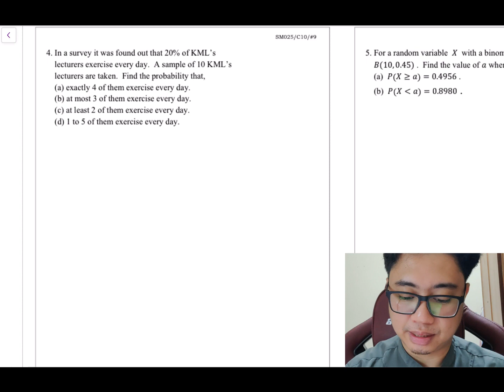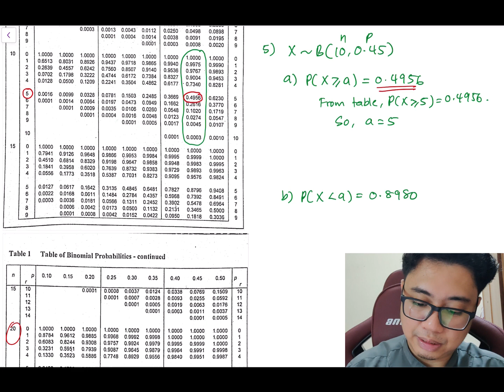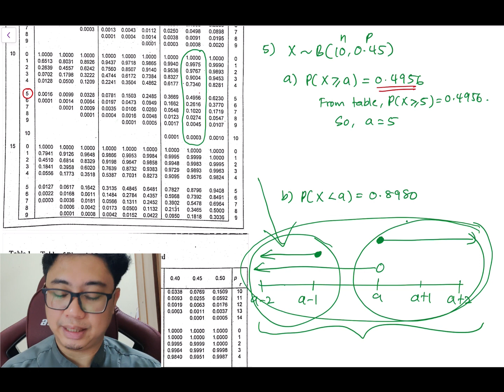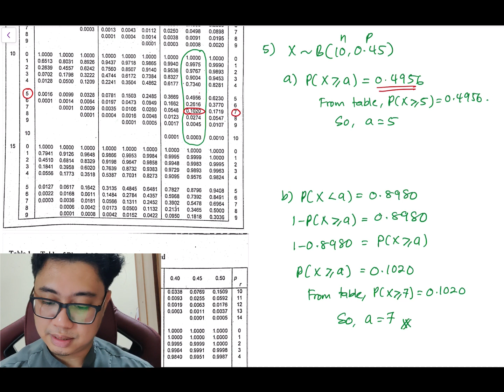Chapter 10 | 10.1 Binomial Distribution (5/7)